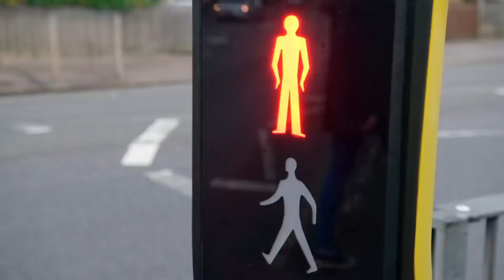★Teletubbies Bahasa Indonesia★ Naik Kereta Api - Tunggu! - Bola Salju ★ Kompilasi Kartun Lucu HD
S15E23,24,25